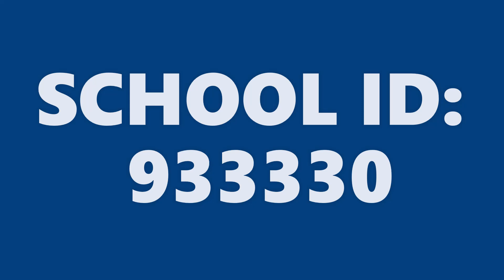BAYVIEW SCHOOL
Kids' Kastle/Kastle Fundraising